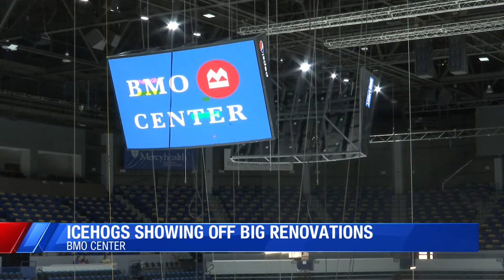BMO Harris Bank Center has a new name